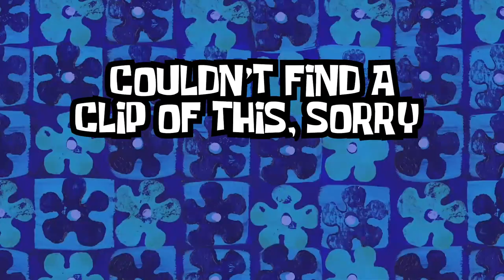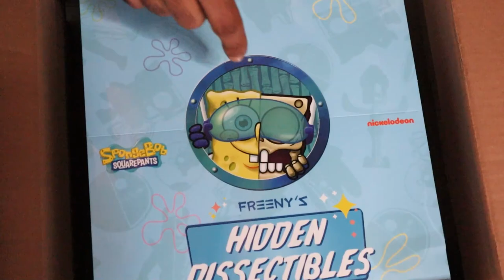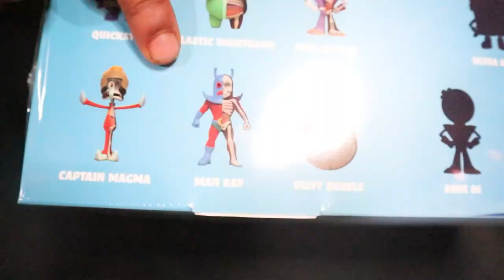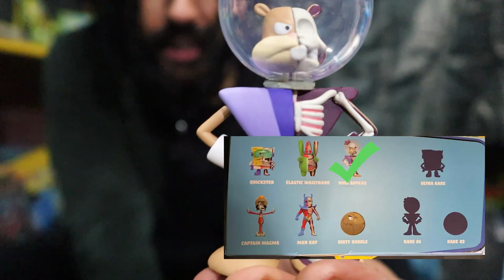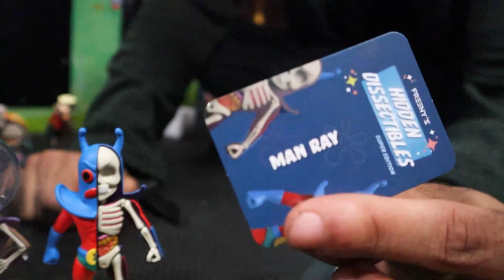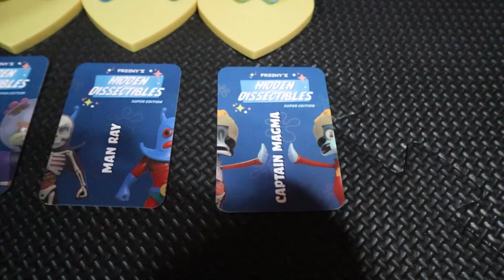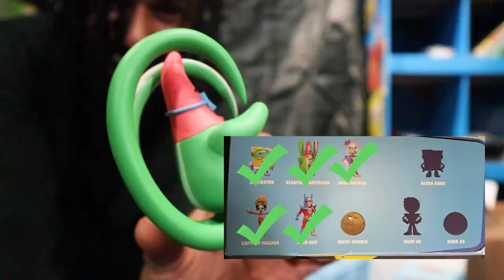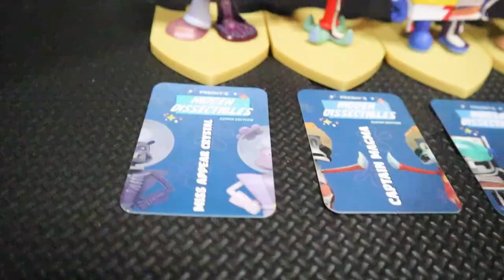Opening A FULL CASE OF SPONGEBOB SQUAREPANTS DISSECTIBLES Mystery Figures!! (CRYSTAL FIGURE PULLED!)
MIGHTY JAXX

FREENY’S HIDDEN DISSECTIBLES : SPONGEBOB SQUAREPANTS SERIES 04 (SUPER EDITION)
MIGHTYJAXX

NICKELODEON ORNAMANTS JIMMY NEUTRON FAIRLY ODD PARENTS SPONGEBOB RUGRATS REPTAR

Opening TOY STORY 2 HAPPY MEAL TOYS FROM 1999 *THEY MADE OVER 20 CHARACTERS* (THEY COME TO LIFE..)

CARTOON NETWORK MY GYM PARTNERS A MONKEY CAMP LAZLO FOSTERS HOME FOR IMAGINARY FRIENDS SQUIRL BOY WENDYS TOYS

Opening TOY STORY HAPPY MEAL TOYS FROM 1996 *THE TOYS COME TO LIFE?? AMAZING DESIGN!* ORGINAL CROWN!

Playing Spongebob Squarepants EELS AND ESCALTORS BOARD GAME IN REAL LIFE!! (THIS HAS TO BE A DREAM!)

I Will Do Anything To Pull This CARD!! *FINAL HUNT FOR THE 2005 TEEN TITAN ULTRA RARE RED X CARD!!*

Opening SPY KIDS 2 MEAL TOYS FROM 2002 *I AM WAY TO IN LOVE WITH THESE...* 5 PIECE BUILD AND FIGURE!

Opening SPY KIDS AND TAMAGOTCHI HAPPY MEAL TOYS FROM 2002 *THESE TOYS WERE FROM THE FUTURE...*

I Cleared Out An Entire FIVE BELOW AND DOLLAR TREE Of EVERY NICKELODEON PRODUCT They Had In Stock...

I Cleared Out An Entire BOX LUNCH Of EVERY NICKELODEON PRODUCT They Had In Stock...*BAG BATTLE EP1*

Opening OVER $500 Of VINTAGE CARTOON NETWORK TEEN TITANS BOOSTER PACKS *I PULLED RARE RED X CARD!!!*

Marcus Jones
Whittier, CA
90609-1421